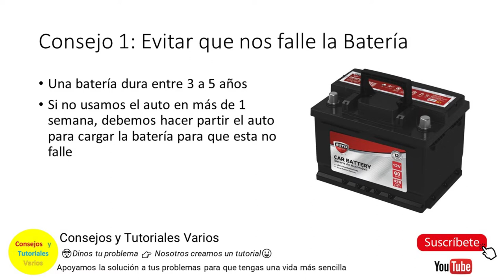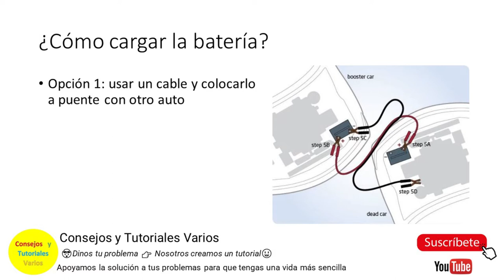2 consejos esenciales para que nunca te falle la batería en tu auto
En este video aprenderás 2 consejos esenciales para que nunca te falle la batería en tu auto

🛒Productos recomendados
►Cargador de batería de 12V para coche, camión, mantenimiento de motocicleta, piezas de repuesto de automóviles, sistemas de arranque de automóviles
►Motor de arranque de emergencia para coche, potenciador de batería de litio portátil con carga rápida USB, 12V, súper seguro, D7YA
►BuTure Arrancador de Coches, 800A 12800mAh Arrancador de Baterias de Coche para 6.0L Gasolina o 5.0L Diesel (800A)
►Bosch C3 cargador de baterías inteligente y automático 6V/12 V/3.8 A, para baterías de plomo-ácido, GEL, Start/Stop EFB, Start/Stop AGM para motocicletas y vehículos ligeros

📽️Videos Recomendados
►Cómo cargar la batería del auto en casa o en la calle - todo sobre la batería del auto